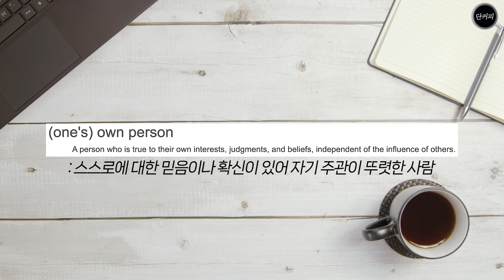세계 최초 78세 할머니 팬이 직접 시상한 그래미🥹🤎 feat.해리 스타일스